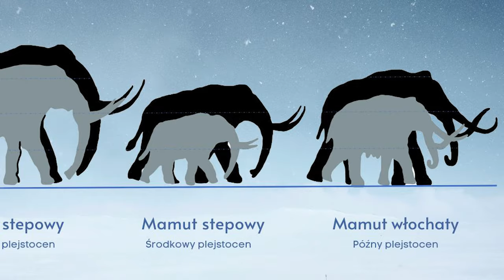Mamut Włochaty - bohater epoki lodowcowej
Mamuty bez wątpienia były bohaterami plejstocenu. Potężne ciało, gęste futro, powolny i majestatyczny chód oraz imponujące kły - tak krótko można opisać ich królewski wizerunek. Niestety, nie przetrwały zmiany klimatu i apetytu ludzi, którzy polowali na nie intensywnie. Dziś po mamutach pozostały naskalne malowidła i szczątki kości. W Muzeum Geologicznym znajduje się szkielet mamuta włochatego - osobnika, który przemierzał tereny Polski w okresie epoki lodowcowej. Co wiemy o tych wielkich zwierzętach?
Na to pytanie odpowiada dr Cezary Krawczyński z Muzeum Geologicznego.